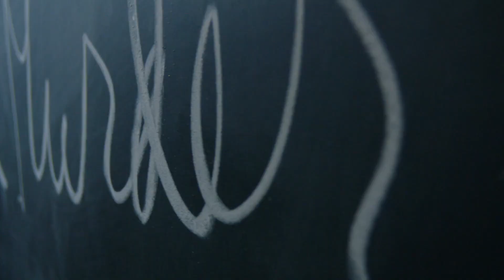Michaela's Father May Still Be Alive - How to Get Away with Murder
Gabe brings Michaela evidence her father might still be alive, the Feds work to convince Nate to give up Annalise, and Connor cracks in this scene from 'Do You Think I'm a Bad Man?,' season 6, episode 3 of How To Get Away With Murder. Watch How To Get Away With Murder THURSDAY 10|9c on ABC, streaming, on demand, and Hulu.